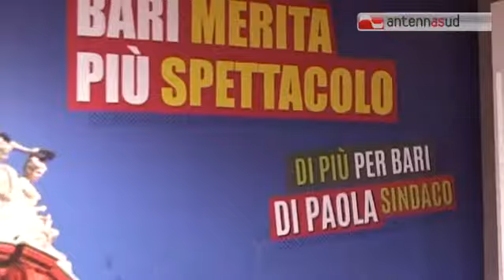TG 04.06.14 Comunali, Di Paola punta su comuni della città metropolitana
Se Dacaro polemizza sul filmato di Domenico Di Paola, l'ingegnere nel suo programma elettorale punta sui Comuni che faranno parte di Bari città metropolitana, un tesoro da valorizzare e che non va considerato come una semplice periferia.